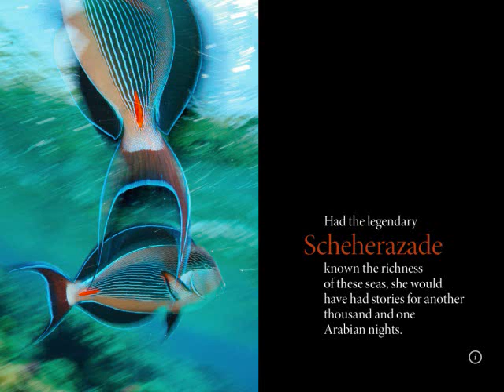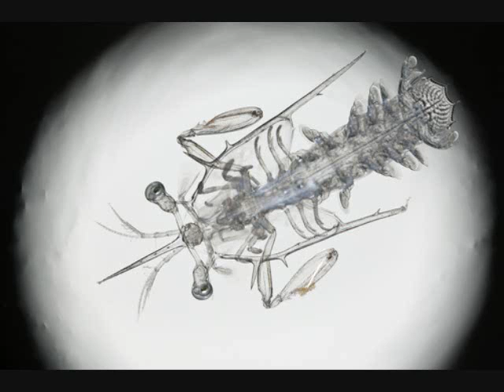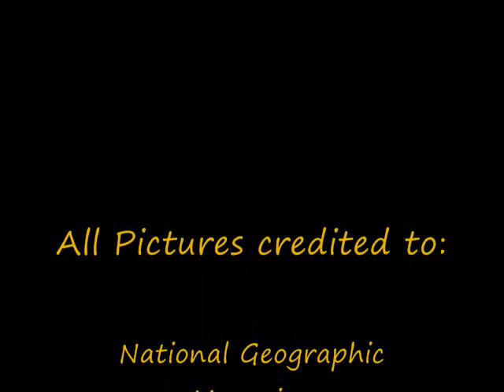National Geographic: Underwater Worlds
This is a second look into the underwater world explored by National Geographic Magazine and Guy Harvey Magazine. These are my favorite underwater scenes from both magazines that I wanted to share with everyone. They depict the ocean and multiple different species that inhabit it. This video does focus on whales, sharks, shrimp, lobster, octopus, squid, dolphin, sailfish, marlin and a host of other marine species. This is just a small sampling of the great work Nat Geo/Guy Harvey does in caputing fish in their natural habitat and bringing it to those who may not have access or are landlocked. Please enjoy the short movie and the beauty of these creatures in nature.